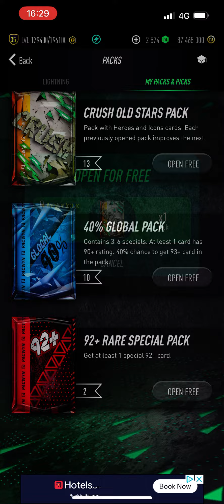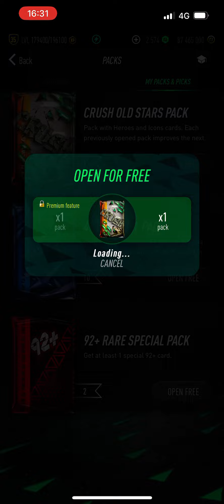I opened *16* Crush Old Stars Packs on PACWYN 24